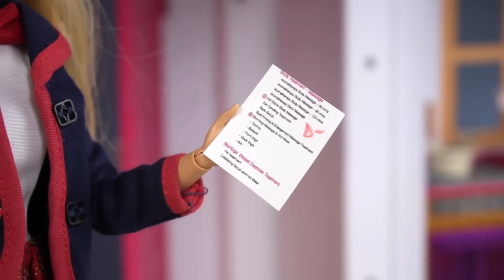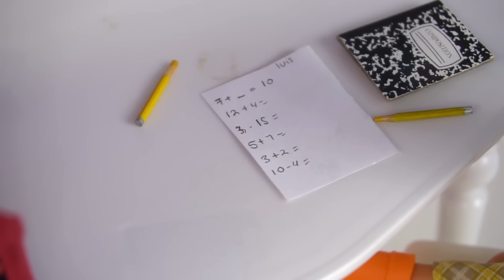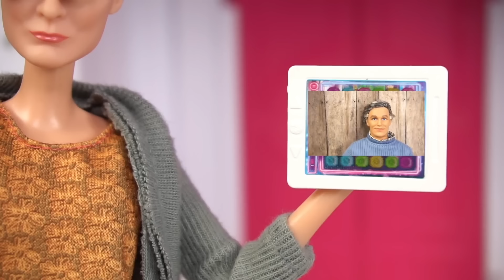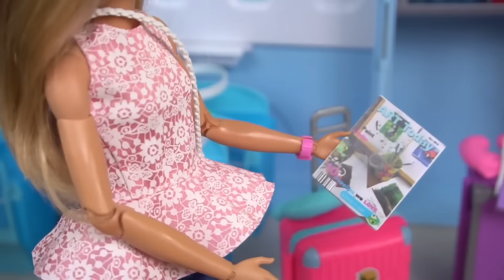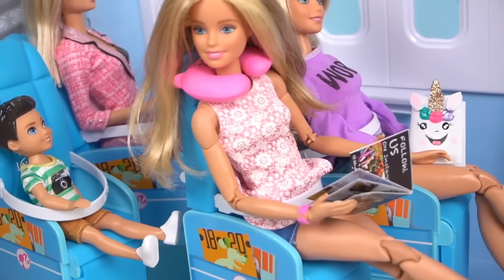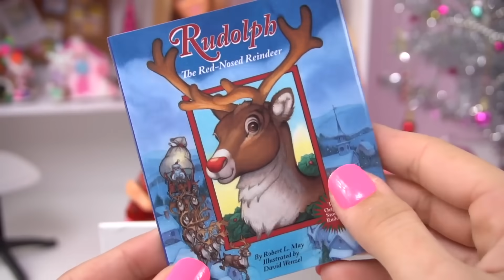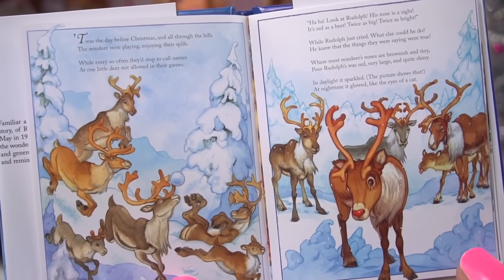Barbie Twins Doll Family Travel Routine, School Morning Routine & Prom Dance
The Barbie Twins are really fun sisters that are pretty opposite from each other. Sam and Alexis are girls that are just trying to get through their teenage years. In this compilation, we highlight their best moments. Their travel routine in an airplane to go to Disney. They go on the barbie airplane and stay at a Disney doll hotel.
Their school morning and evening routine and we even see them going to their first school dance.